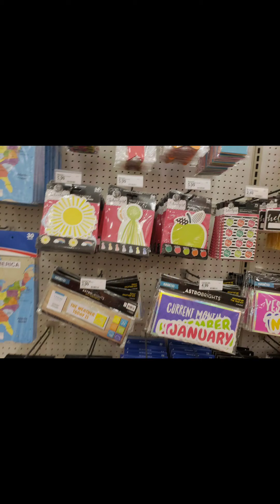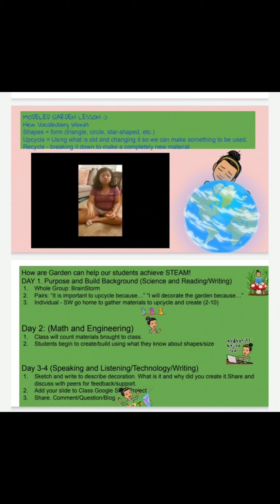Teacher gets ready for Kindergarten Distance Learning 2020!!